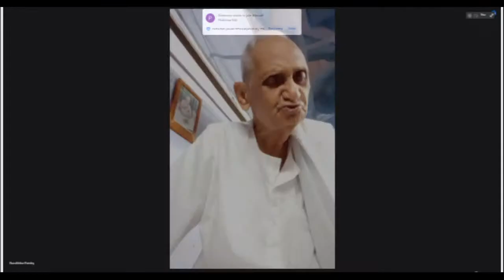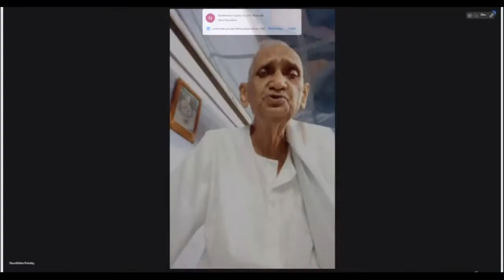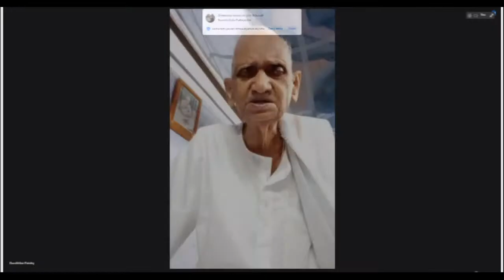Speech by Sri Gurukinkar Pandey (SPR) - 24 July 2021 - eSatsang Hailakandi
Practical and life-inspiring Isto-Prosongo with practically experienced stories of Sri Sri Thakur, by Sri Gurukinkar Pandey Da, from Satsang Ashram, Deoghar

The eSatsang by Web-Satsang Hailakandi district was conducted on 24th July 2021,

📋 *Note:*

💡 Kindly circulate the link with all Satsangee, Friends and Families, so they join the Satsang on time (sharp 7.55 pm)

💡 Kindly do no write inappropriate things in the Comment Section